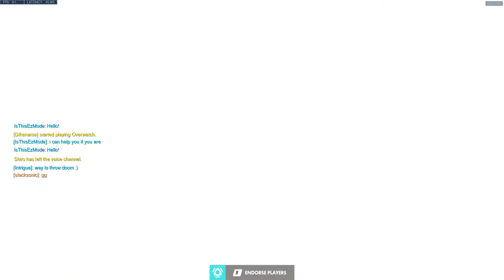Gold Adventures: Thrower Calls Me Carried While Out of Voice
He was the doomfist out of voice, I was in voice. To be clear.
Everyone thinks Zale and I are dating...